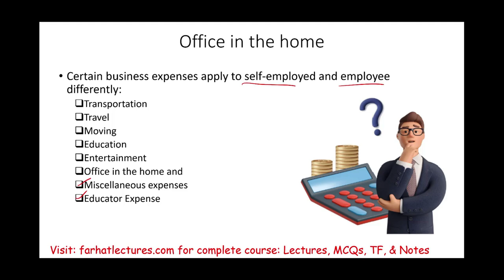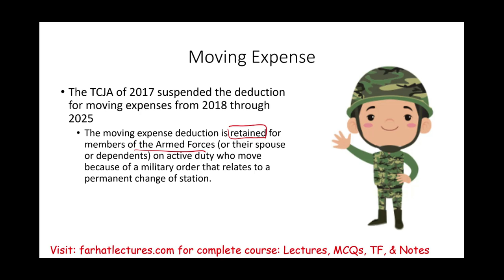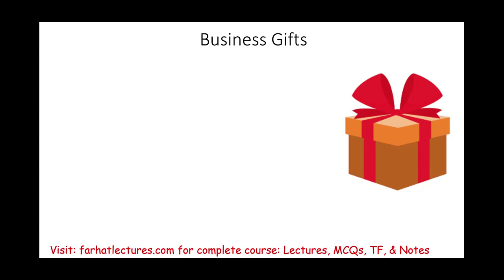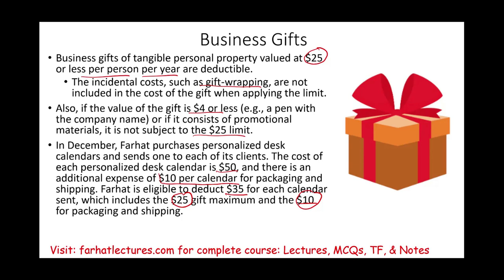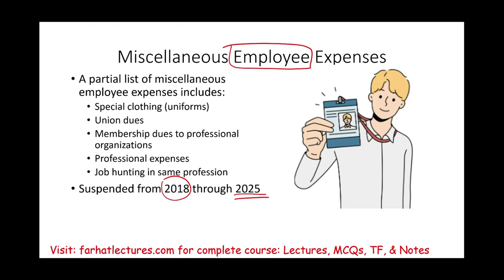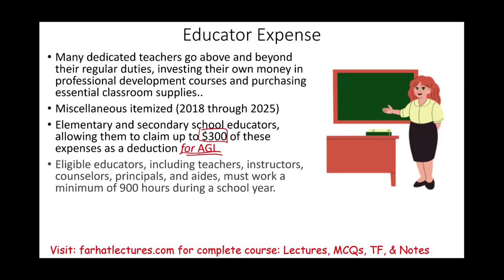Moving Expenses Gift and Miscellaneous Expenses Schedule A deduction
In this session, I cover moving expense, gift and miscellaneous on Schedule A.